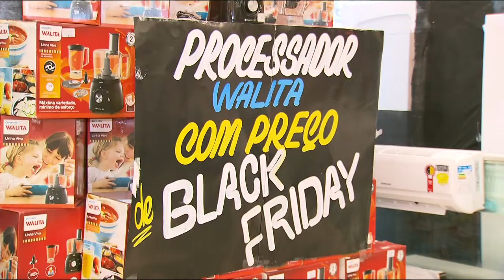GR - Black Friday: Oportunidade para comprar mais barato - 23-11-2017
Já tem loja antecipando a Black Friday. Os descontos já começaram.